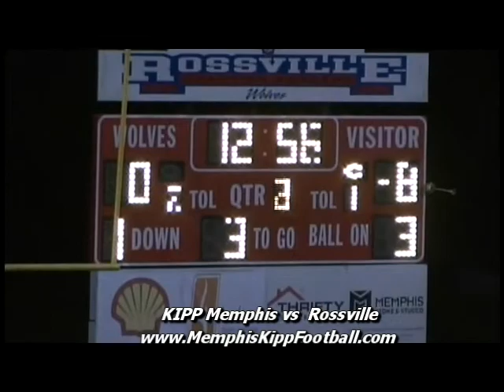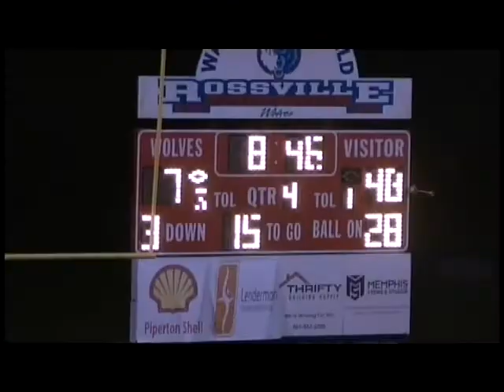Memphis Kipp vs Rossville 2014